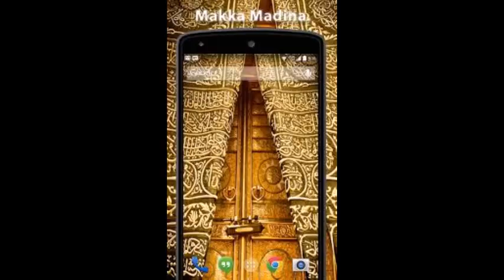MAJLIS KHAAS - HAZRATH MAULANA MOHAMMAD QAMAR UZZAMAN SAHEB ALAHBADI(DB),17-10-2023